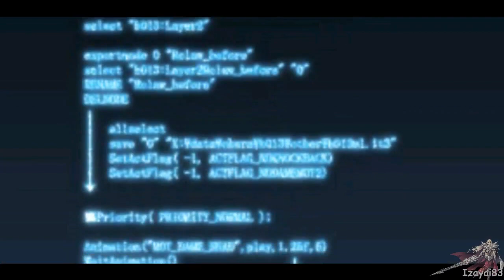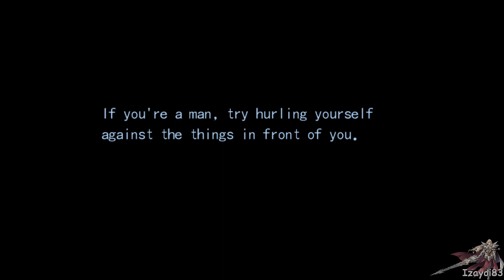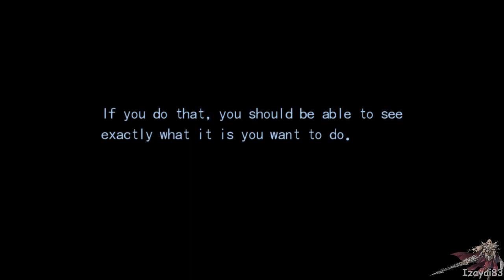Zero no Kiseki PC (Unedited English Patch) - Part 1